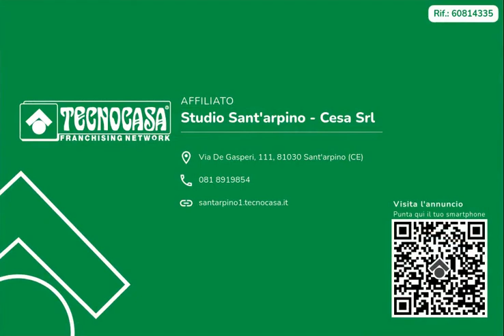villa via di vittorio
Questa nostra proposta d'acquisto è quella che fa per voi se state cercando una soluzione in buono stato unica nel suo genere .

Al centro del paese di SANT’ARPINO, dove tranquillità e pace caratterizzano il quartiere, mal al tempo stesso siamo vicini a tutti i servizi di prima necessità, disponiamo di una villa a schiera centrale, posta in un piccolo contesto condominiale, strutturata su più livelli e si sviluppa nel seguente modo:

Dall'accesso pedonale , chè da su un primo terrazzino antistante all’ingresso, accediamo direttamente nel soggiorno separato da una cucina abitabile che dà l'affaccio su un grazioso terrazzo con copertura in legno adatto per ricreare bei momenti di relax in compagnia di amici e parenti. Stesso nella zona giorno abbiamo anche un primo bagno. Dal soggiorno si può accedere sia nel box, che può essere tranquillamente doppio, e sia in una graziosa tavernetta arredata.

Proseguendo al primo piano, raggiungibile con una scala interna rifinita nei minimi dettagli, invece, ci ritroviamo nella zona notte, caratterizzata da un’ampia camera da letto, una cameretta doppia e un secondo bagno con doccia. Ogni stanza ha l'affaccio su balconi.

Al secondo e ,ultimo piano, troviamo, invece, un’ulteriore stanza con bagno in camera e uno studio.

Ciò che rende unica la soluzione è la presenza dei PANNELLI SOLARI .

Cosa aspetti?!

Fissa il tuo appuntamento; prima della visita potremmo - qualora tu ne avessi bisogno - offrirti una consulenza finanziaria del tutto gratuita in ufficio e senza alcun tipo di vincolo grazie al supporto dei colleghi.

Per visionare l'immobile e/o prendere un appuntamento contattare il numero 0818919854.